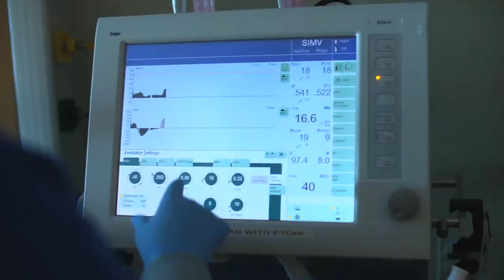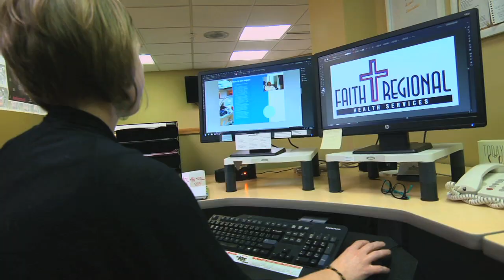Faith Regional | Workforce Series | Norfolk, NE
Join Anthony as he tours Faith Regional Health Services in Norfolk, Nebraska, learning what career opportunities are available at this hospital.

NorfolkNow Live/Work/Play/Grow